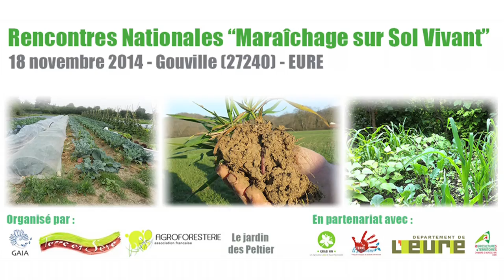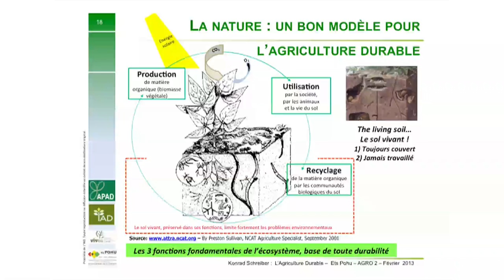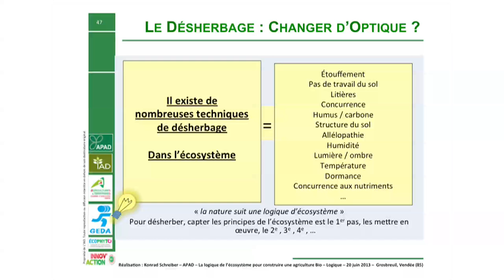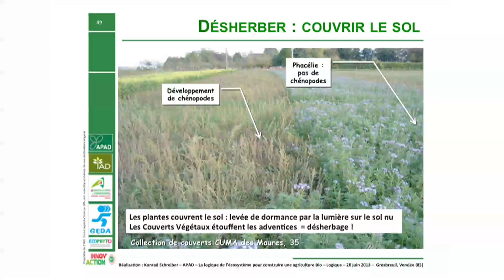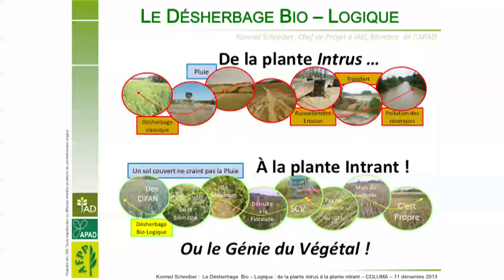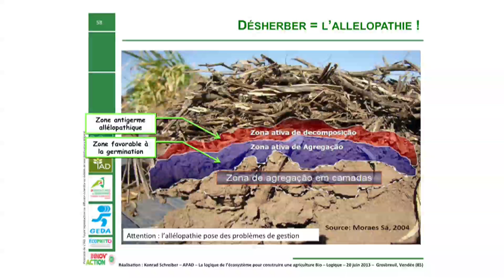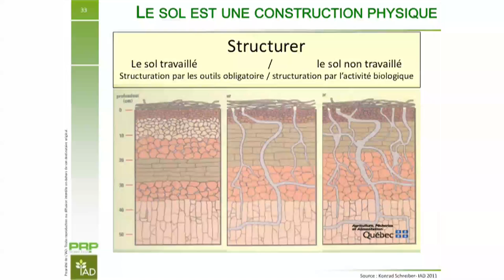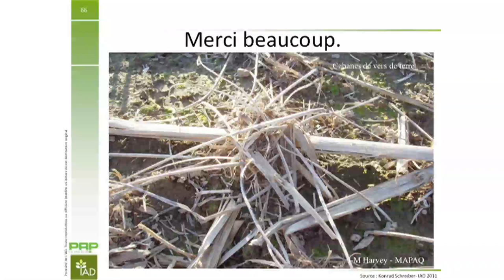Rencontres MSV 2014 - Konrad Schreiber